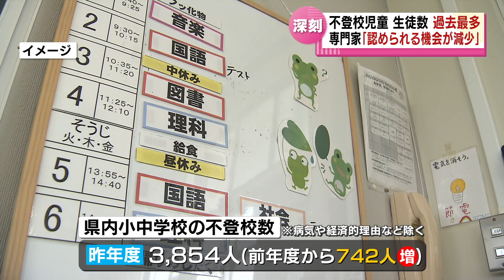【過去最多に】不登校の児童生徒 増加の背景は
2022年10月27日放送
TeNYテレビ新潟「新潟一番　県内ニュース」より

新潟県内で不登校の児童生徒の数が昨年度、過去最多を更新したことがわかりました。増加の背景について専門家は「コロナ禍で人との関わりが減り、子どもが認められる機会が減ったことが影響している」などと説明しています。